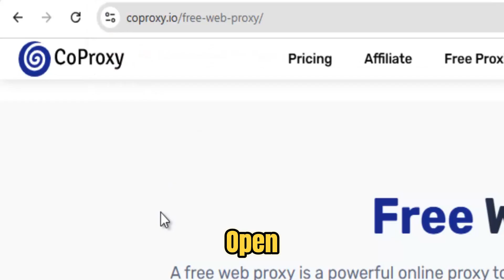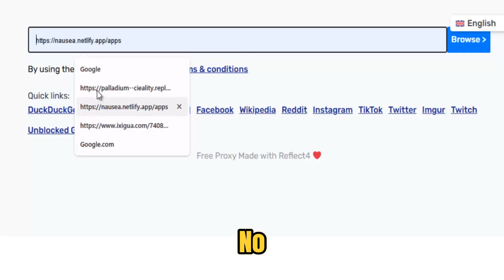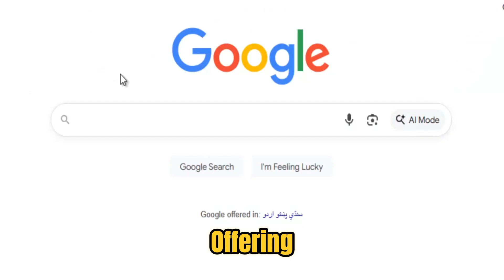2025’s Top Proxies for School & Chromebook Access || Best Unblocker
Best Unblocker For School Chromebook 2025 || Best Working Proxy For School (2025) Best unblocker for school school unblocker web unblocker easy how to unblock your Chromebook really fast fast unblocking how to unblock fast Chrome unblocked games websites for school.

Unblocked games for school 2025
unblocked games
unblockers for school 2025
best unblocked games for school 2025
school unblocker 2025
game websites to play at school proxies 2025
unblocked websites for school 2025
unblocked proxies
unblocked websites for school 2025 games
school proxy
unblock games
unblockers
best proxy for school Chromebook 2025
proxy websites for school 2025
unblocked games websites for school
unblocker
free unblocked games to play at school
game websites to play at school 2025
proxy links 2025
Roblox unblocked
school unblocker
school website unblocker
unblock websites on school Chromebook 2025
unblocked Roblox websites for school 2025
unblocked sites for school 2025
unblocked websites
unblocked websites for school 2025 proxy
game sites for school
game sites for school 2025
how to get on Roblox on school Chromebook
how to make a game website for school
how to play Roblox on school Chromebook
how to play unblocked games 2025 school Chromebook
how to unblock everything on school Chromebook 2025
proxies
proxy
proxy 2025
proxy for school
school proxy websites 2025
school unblockers 2025
secret game websites for school
unblock
unblocked anime websites for school 2025
unblocked game websites for school 2025
unblocked games for school
unblocked Roblox for school 2025
unblocked school websites 2025
websites for school
websites for school 2025
websites for school Chromebook
websites that are unblocked on school computer
100 proxies for school
2025 unblocked websites
best proxies for school 2025
blocked websites how to unblock
Doge Unblocker
free game websites for school
games school Chromebook 2025
games that are not blocked on school computers 2025
games to play in school unblocked
games to play on a school computer 2025
games to play on Chromebook
games to play on Chromebook at school
games websites for school 2025
gaming sites for school
gaming websites for school
how to find blocked people on Facebook
how to get on Instagram on school Chromebook 2025
how to get on Roblox on school Chromebook 2025
how to get Roblox on school Chromebook
how to get unblocked games on school Chromebook 2025
how to make a proxy website for school
how to make unblocked game site
how to play games at school
how to play games on school Chromebook in 2025
how to play Roblox on a school Chromebook
how to play Roblox on web how to unblock Chromebook school
how to unblock porn website
how to unblock school Chromebook 2025
how to unblock Snapchat on school Chromebook 2025
how to unblock websites on school Chromebook 2023
how to unblock websites on school computer
Interstellar proxy links 2025
new proxy for school Chromebook 2025
new proxy links 2025
proxies for school
proxies for school 2025
proxies for school Chromebook
proxies for school Chromebook 2025 April
proxy for school 2025
proxy for school Chromebook
proxy for school Chromebook 2023
proxy links
proxy links for school Chromebook 2025
proxy school
proxy sites
proxy sites for school 2025
proxies
Roblox websites for school
school Chromebook unblocked method 2025
school proxy 2025

Looking for the best unblocker for your school Chromebook in 2025? Check out this video for the best working proxy to use at school!